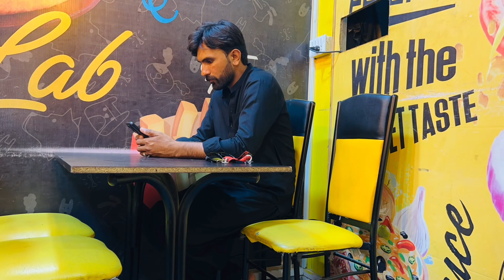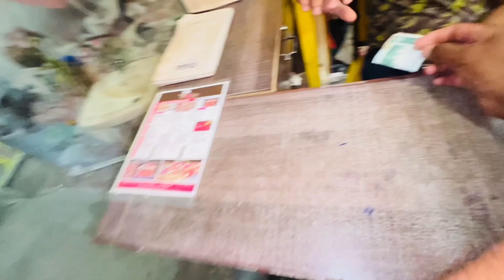Late Night Awara Gardi Vlog | Aaj Vlog ka Maza Ni Aya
ALLAH HAFIZ 🖤